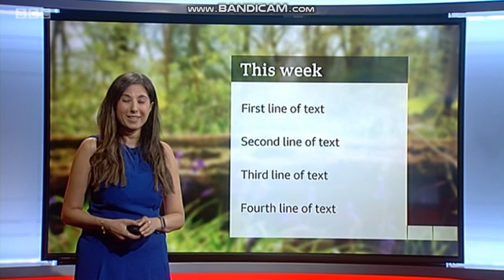Shefali Oza - Midlands Today weather - (26th April 2021) - HD [60 FPS]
Shefali Oza is looking absolutely attractive hosting the weather on Midlands Today.
Start of May, what kind of weather can you expect? Here is Shefali.